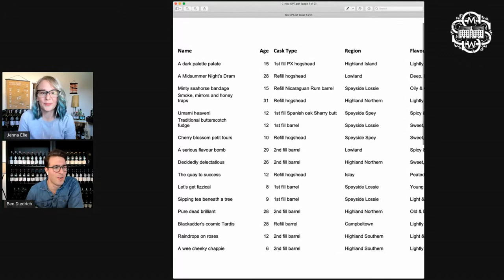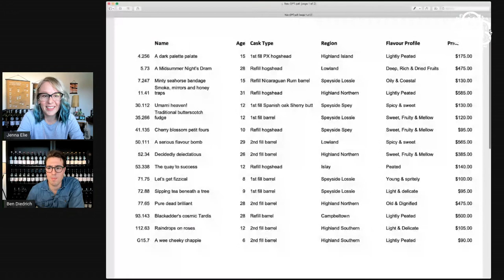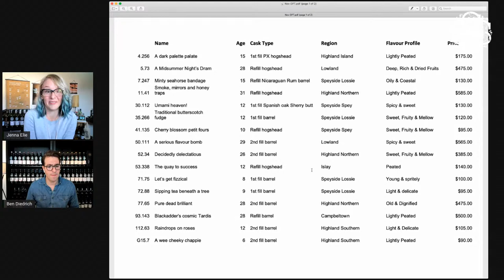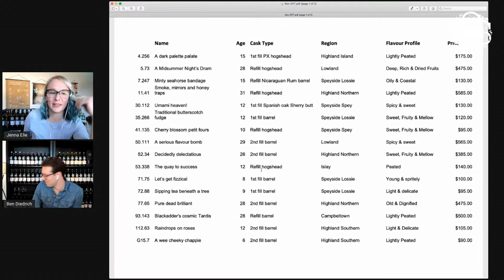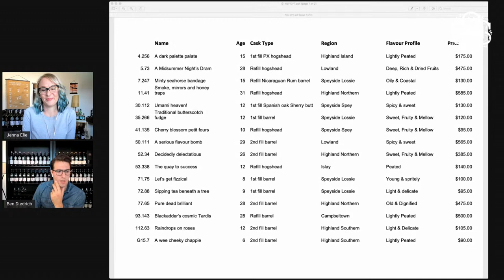November 2020 Outturn Preview Tasting